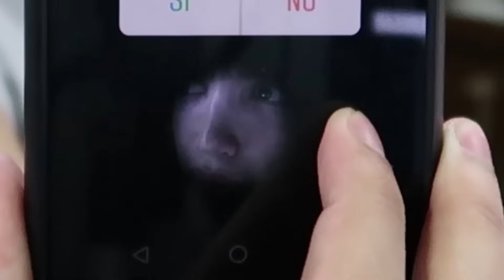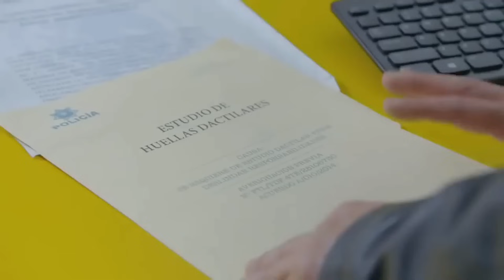EL FINAL DE VICTOR EL BECADO | LA ROSA DE GUADALUPE 🌹 ft. Lauti Vera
No te pierdas el desenlace de esta apasionante historia de La Rosa de Guadalupe, donde Victor alias El Becado, buscará la forma de salvar a su padre de una muerte catastrofica... El final de Victor el Becado...

Steam: PassThor